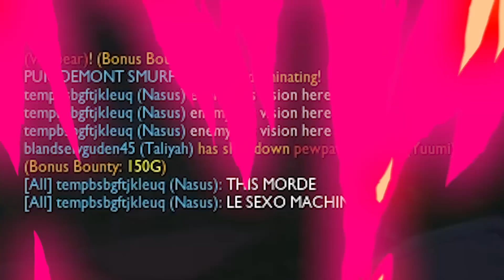West'te Türk İle Karşılaştım Ve Eski Mainimi Oynuyorum 😉 | KassadinsCreed